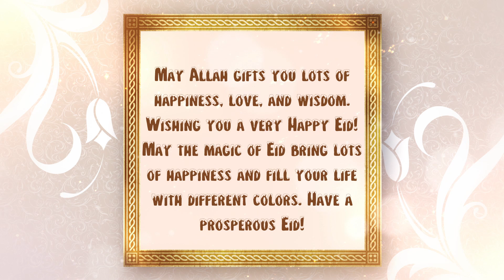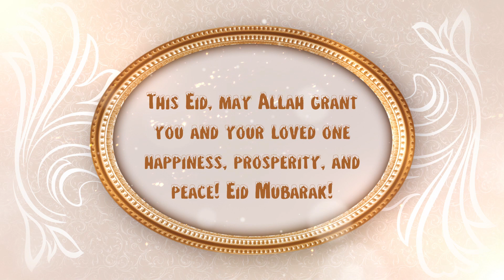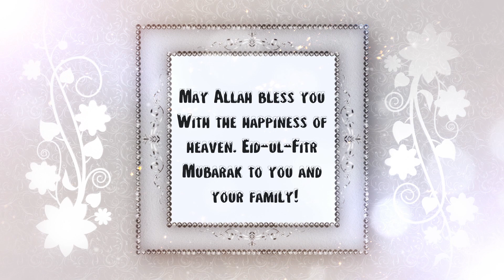eid mubarak | eid status | eid ul fitr status | eid mubarak status 2023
This channel is all about learning, studying, having fun, drawing, animation, entertainment, cartoon, and painting. For what you are looking for you will find it here it is for fun and keep your mind fresh. New ideas for learning and earning including today's emerging branches like data science, and programming. You will find full guidance for your future plan.
Keep supporting and loving Being Creative. Stay blessed and be happy. Best wishes to you thanks for your love of visiting Being Creative.
These are links you will find me here!